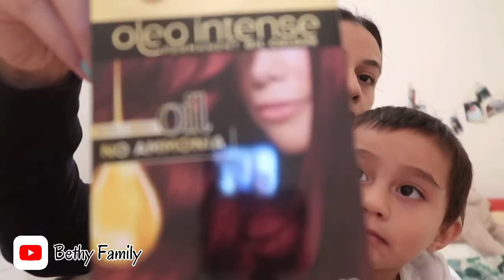TESI+PINTA FUK IHA UMA DEIT/ HALO MODO MEUDIA NAN MANU TUNU/ COMPRAS CAKE BA TINAN NIAN/ TIMOR LESTE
Hello kolega/ Hi Guys
Hau Bethy,, Pepy nia wife..Wildonio & Wilvenio mums
Ami nia Channel,,kona ba:
PRANK
MAKEUP
TRAVEL
UNBOXING
STORY
VLOG, no seluk tan👍🏼

IF YOU GUYS LIKE
TIMOR LESTE
Obrigada ba nonton🙏🏼🥰❤️

Faceboook page: Bethy Family